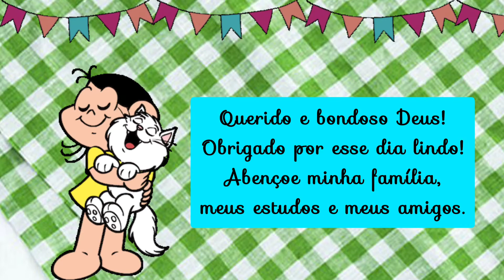CALENDÁRIO 05 de Junho de 2022💚 Calendário Educação infantil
Calendário do dia 05 de Junho de 2022